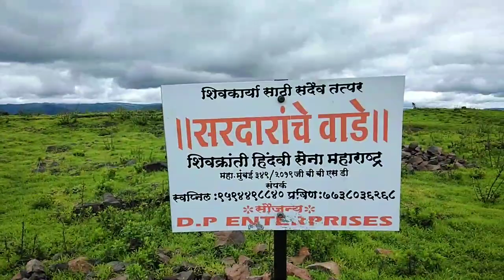Unexplored Vairatgad 🚩| Unforgettable experience |Marathi vlog | aditya bansode photography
This video is about my trek on vairatgad, This video have many awesome views of nature & the information about Vairatgad fort.

King Bhoj of the Shilahar Dynasty built Vairatgad in the 11th century. During Chatrapati Shivaji Maharaj's reiogn the fort was used as a military station. Shivaji Maharaj conquered the Wai region and included Vairatgad and Pandavgad in his kingdom. The British captured it in 1818.

This video is recorded & edited on mobile.

Check all videos on my channel.